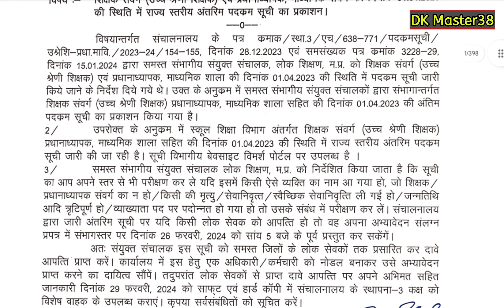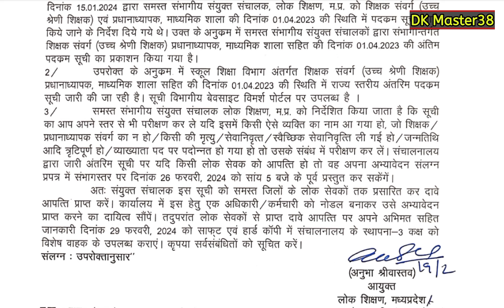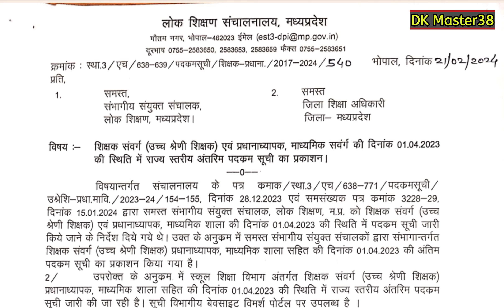|| फिर आगे बड़ी शिक्षक उच्च पद प्रभार की प्रक्रिया , DPI से शिक्षकों के लिए बड़ा अपडेट ||